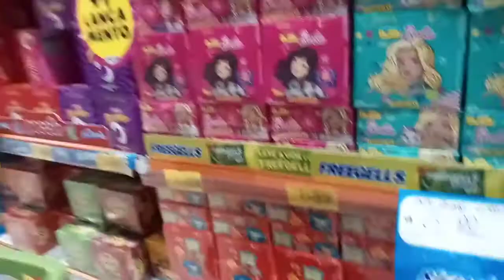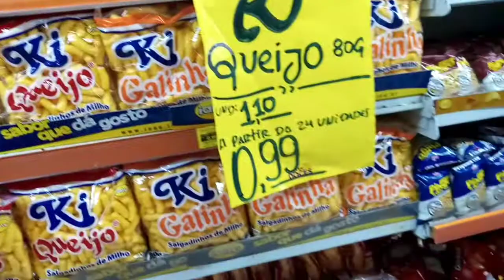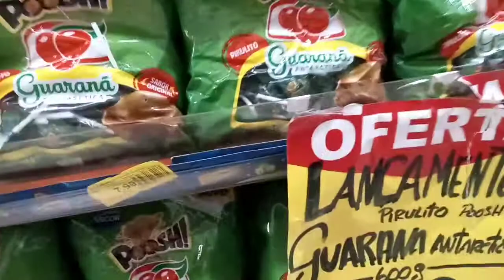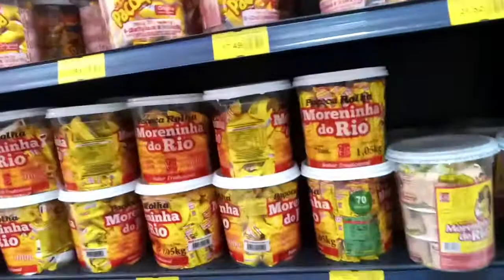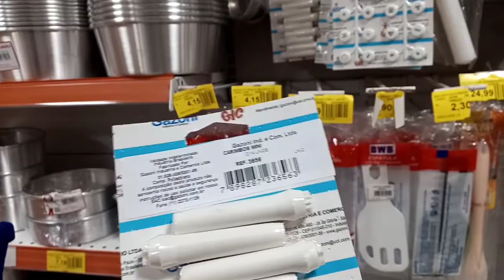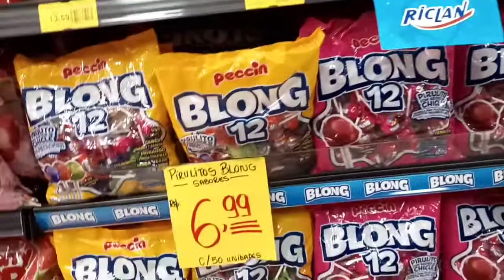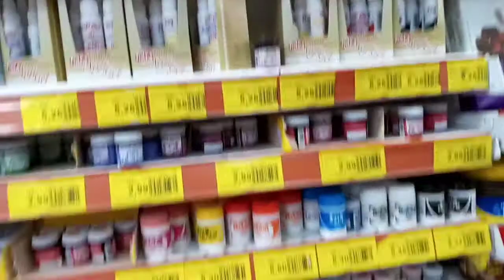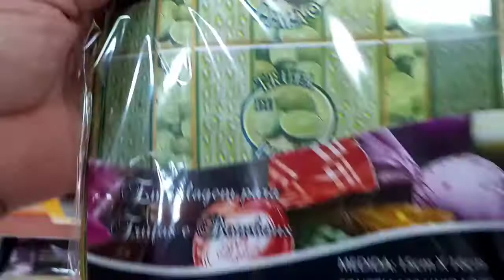COMPRANDO OS MATÉRIAS PARA O BRIGADEIRO GOURMET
atacadão center doçes
av.Dantas Barreto 843 bairro de São José Recife.